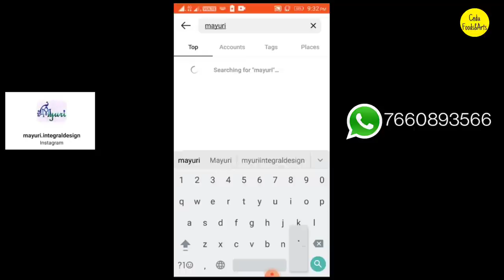Designer crop top lehanga with cotton fabrics